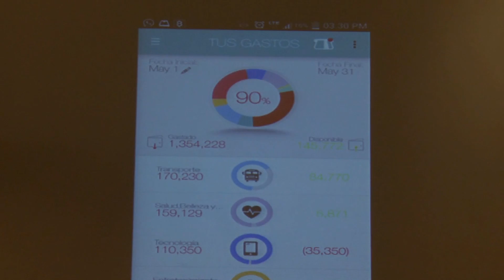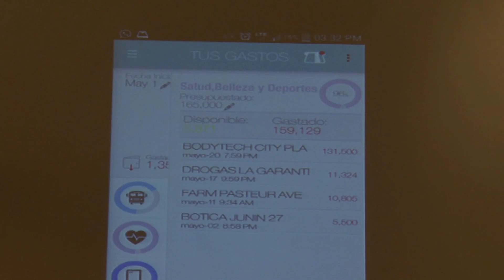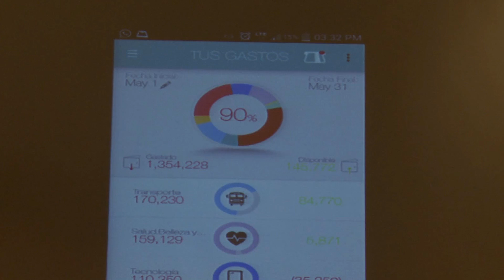Digital Bank Colombia 2015 -BANKITY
Es la primera aplicación de control de finanzas personales que registra automáticamente lo que el usuario paga con dinero electrónico sin pedirle sus claves bancarias.